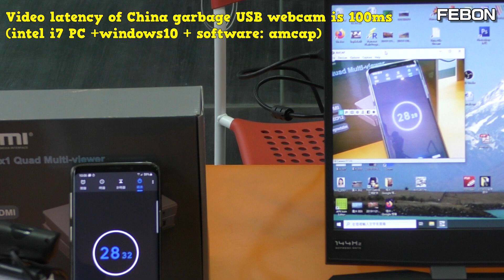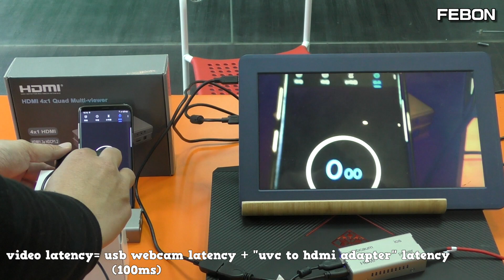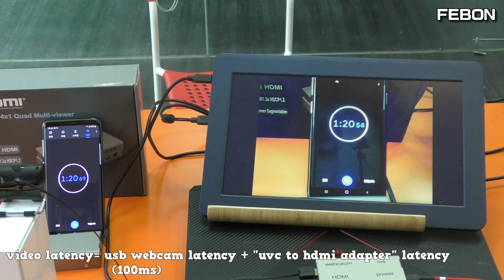How to test video latency of USB webcam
This video will inform you how to test the video delay of usb camera
How to buy " uvc webcam to HDMI adapter"